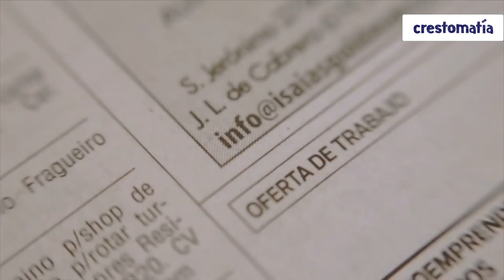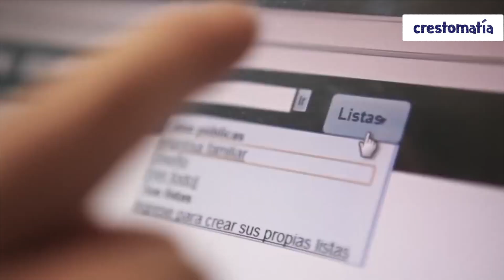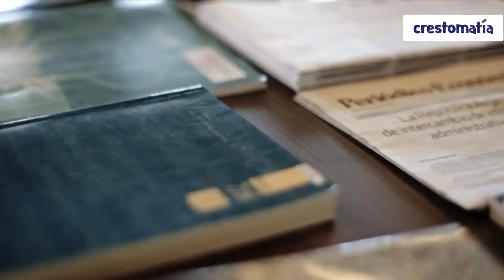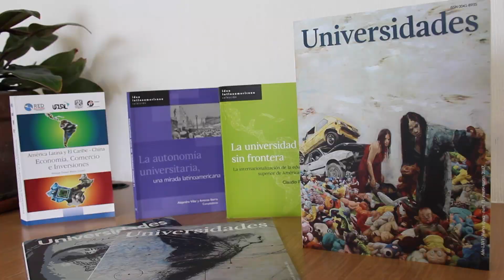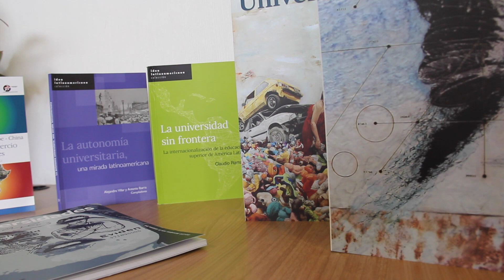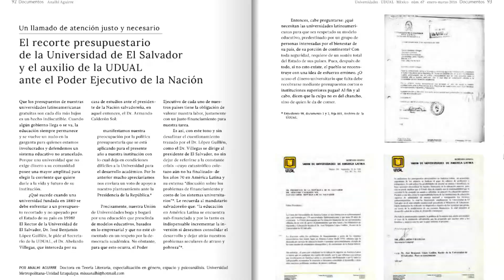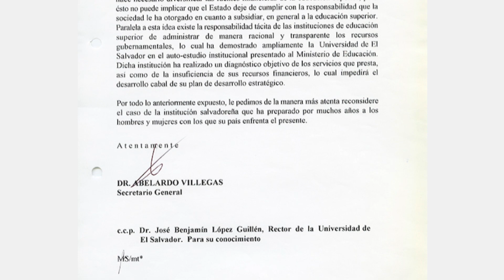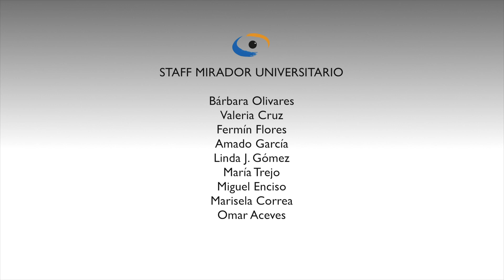5 Universidad del futuro